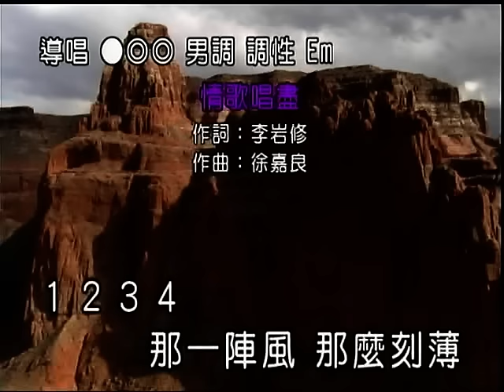小林~情歌唱盡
貝斯特之友小林~情歌唱盡